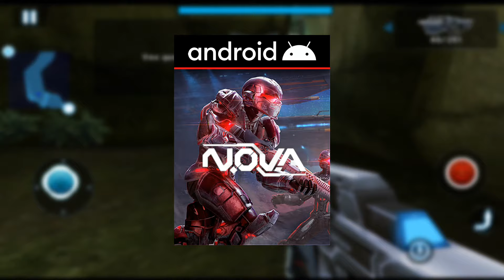TOP 3 Juegos Para Android Gama Baja (Offline) 🔥 Sin Internet con Buenos Gráficos - Parte 7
Top 3 Los mejores juegos para Android gama baja con buenos gráficos, buena historia y sin internet.